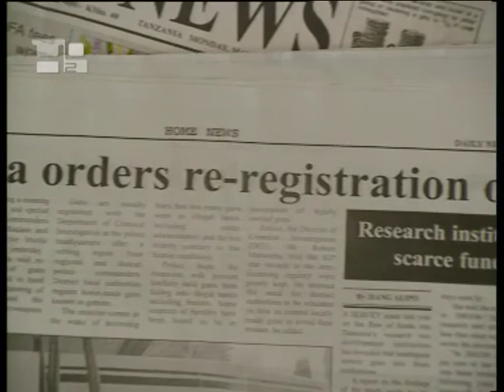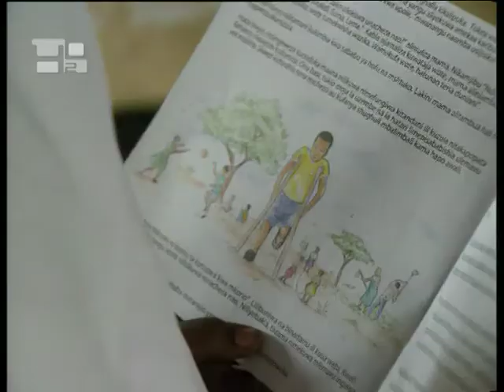教廷向聯合國呼籲武器貿易的責任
聖座駐聯合國常任觀察員米廖雷總主教（Celestino Migliore）在最近聯合國全體大會上，就有關裁軍與國際安全發表聲明。他回顧全球專家正期待，「一個嚴格控制武器貿易和消除核武的有形與可靠的成果。」2008年度，全球軍費增加4%，大約140億美元。總主教呼籲要加強多邊關係以代替額外的軍費，否則不能保證國家的安全。他重申，教廷承諾致力推行對軍火貿易的條約，「按法律文明規定來約束武器的進出口與轉讓。」他又說：「無論任何形式的武器，在國際、區域、國家市場上，都不可能視之為交易貨品，尤其是在紛爭的地區上，出現不合道義的過剩儲備或放肆貿易。」米主教又建議，核武裁軍與不擴充政策「不應該阻礙我們對長期未能解決問題的視線與注意力。」他總括說：「最近已開始一種新式的裁軍周期，讓我們保持善志，攜手努力，確保國際的安全，促進多邊機制上的功能。」